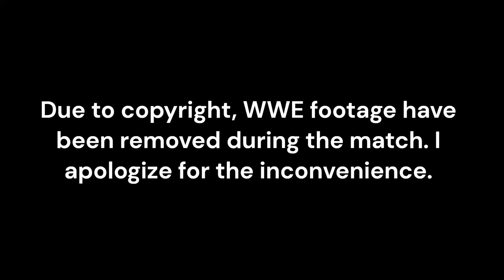Jose Plays: WWE 2K23: John Cena Showcase: Greatness Acknowledged: Cena vs. Roman Reigns - Part 9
Roman Reigns has accomplished many things in his career. Never losing to John Cena one-on-one may be his most impressive achievement. After nearly a year of dominance, Roman Reigns
thought he'd beaten everyone.

Now John Cena wants another crack at The Tribal Chief, ready and willing to give him the Attitude Adjustment he so desperately needs!